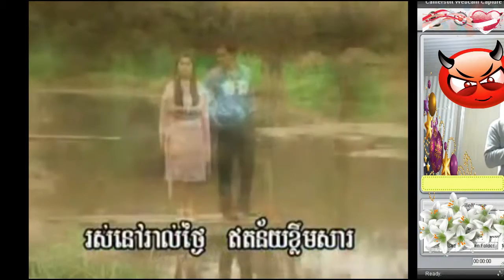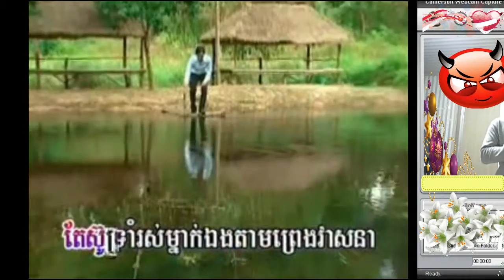Or TormChietEry-ឱ!ធម្មជាតិអើយ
បទចំរៀងខ្លះបើខុសចំនងជើងឬមិនពិរោះ សូមអធ្យាស្រយ័ផង(គាត់ច្រៀងលេងកំសាន្តទេ)